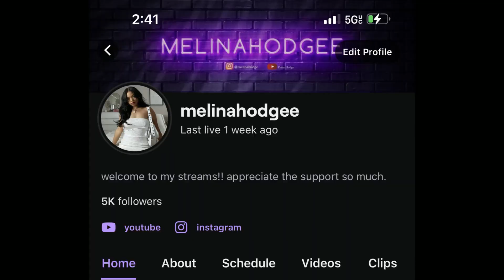BLACK PINK- ‘Shutdown’ REACTION!